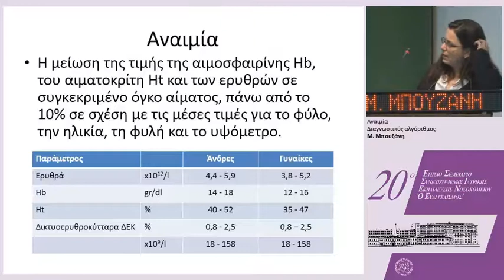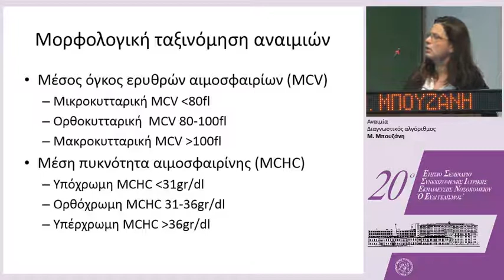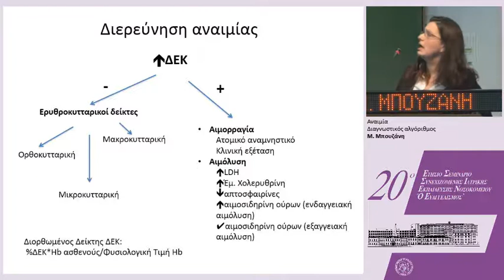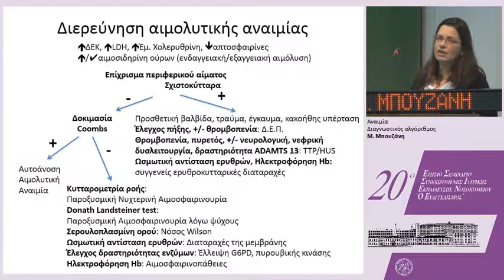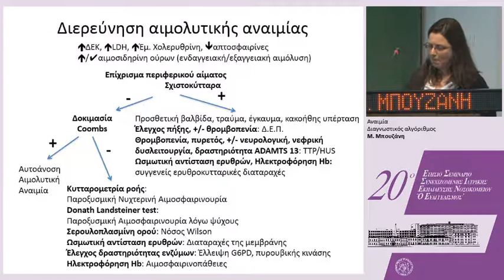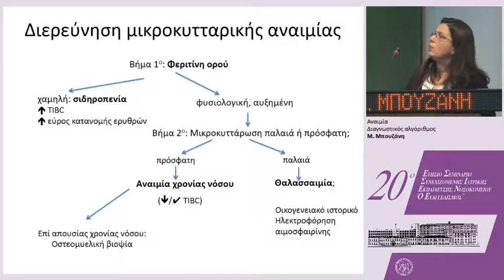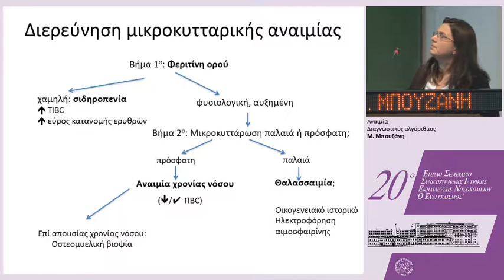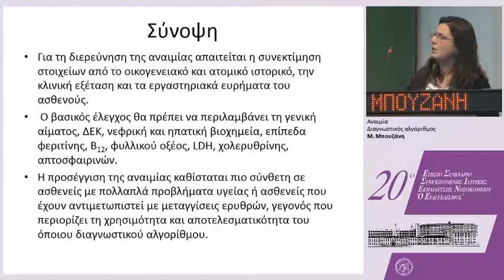Monday 1510 05 Mpouzani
ΕΚΠΑΙΔΕΥΤΙΚΟ ΣΥΜΠΟΣΙΟ: Αναιμία - Διαγνωστικός αλγόριθμος
Μ. Μπουζάνη